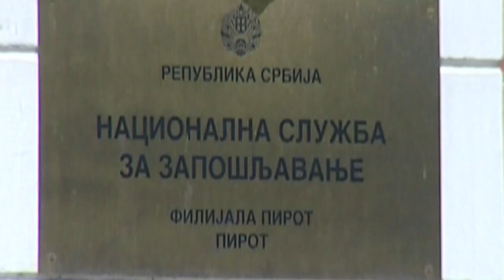DOSADAŠNJI REZULTATI PROGRAMA NSZ U 2023. GODINI